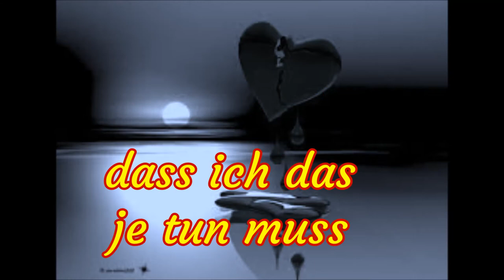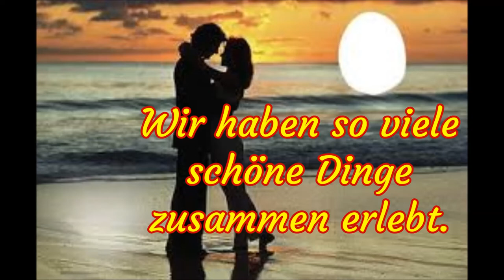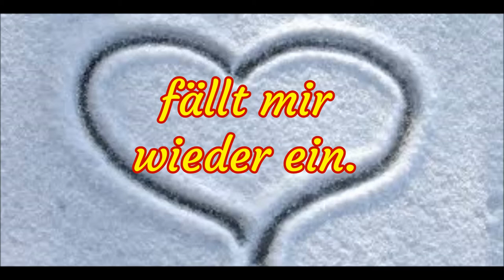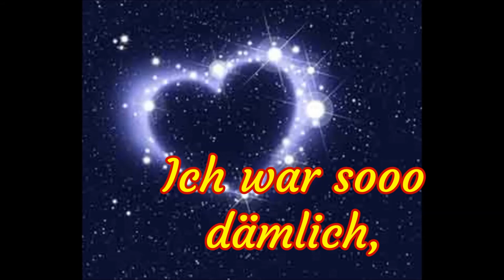Für mein Sternchen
Meine unsterbliche Liebe.
Ich sitze hier, du neben mir
Doch trotzdem hab ich nichts von dir
Machst dein Ding, ganz ohne mich
Liebling – ich vermisse dich
Nimm mich doch bitte in den Arm
Halt mich lieb, dann wird mir warm
Zeig mir dass du mich noch willst
Dass du mich brauchst und etwas fühlst
Sei doch nicht zu kalt zu mir,
denn dadurch stirbt ein Teil von mir.
Du merkst es nicht, du spürst nichts mehr
Innerlich schon alles leer
Ohne dich kann ich nicht sein,
doch mit dir bin ich auch allein.
Wach doch auf, zieh mich zu dir,
denn mein Herz zerbricht in mir
Du willst es, kannst es, fühlst es nicht
Nicht eine Regung im Gesicht...